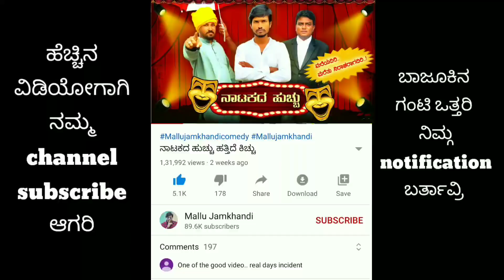ದೊಡ್ಡ ಲಪಡಾ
ಈ ವಿಡಿಯೋ ಮನರಂಜನೆಗೆ ಜೊತೆಗೆ
ಸ್ನೇಹದಲ್ಲಿ ಹುಳಿ ಹಿಂಡುವರು ಇರ್ತಾರೆ ಅನ್ನೋದು ತೋರ್ಸು ಪ್ರಯತ್ನ..

Artist
Mallu jamkhandi
anand hunnur
shivu

camera work
shiddu navi

ಧನ್ಯವಾದಗಳು 🙏🙏